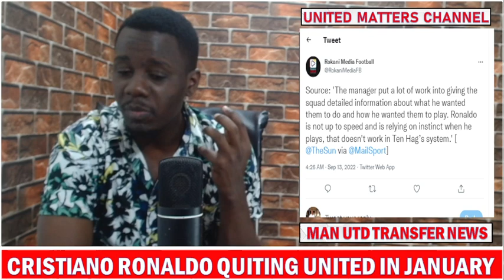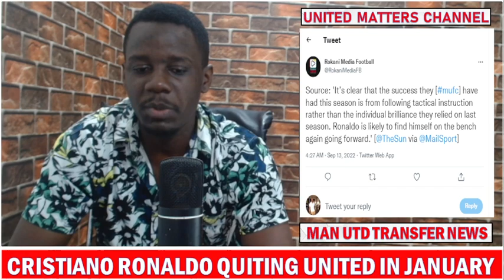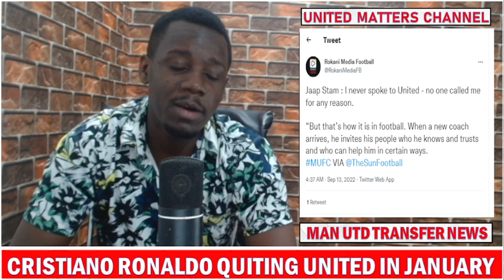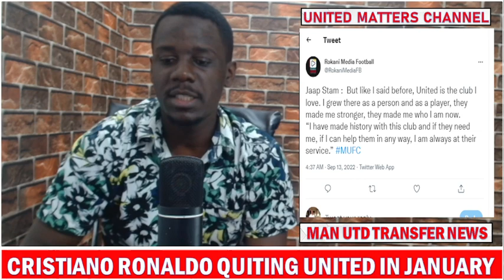Cristiano Ronaldo To Quit United In January ?? Jaap Stam Eager To Join Ten Hag !!!